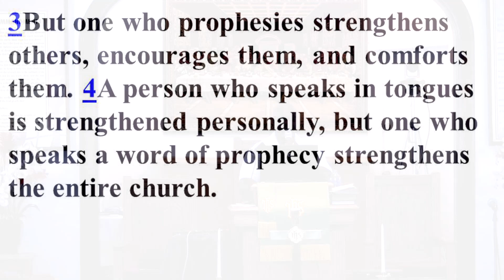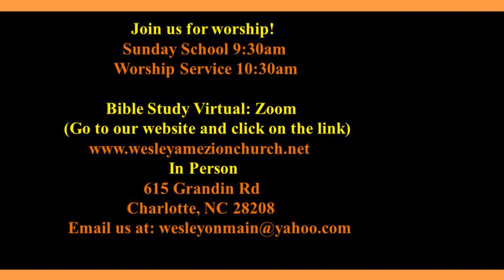Use The Gift That Strengthens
Sermon preached from Wesley AME Zion Church.